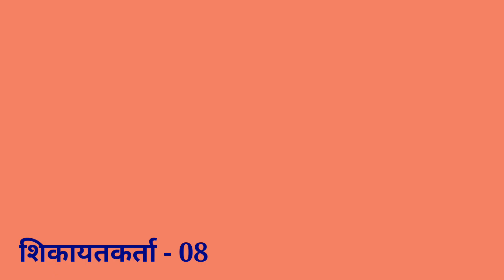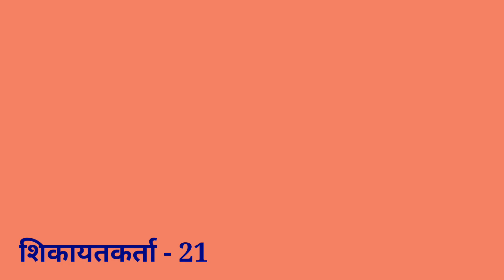PCSJ में जज के लिए सेलेक्शन हो गया है, विपक्षी फँसाना चाहता है || एडीजी की जनसुनवाई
जन सुनवाईः
 अपर पुलिस महानिदेशक जोन, प्रयागराज कार्यालय, पी एच क्यू, (निकट एजी ऑफिस)
 प्रत्येक कार्य दिवस में
सोमवार से शुक्रवार
प्रातः 10:00 बजे से 11:00 बजे तक
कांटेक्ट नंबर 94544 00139